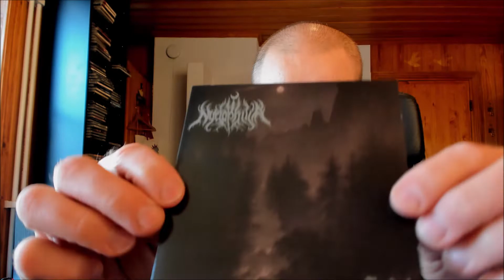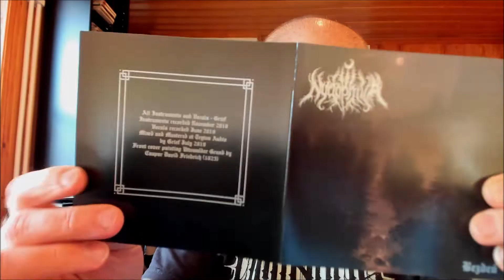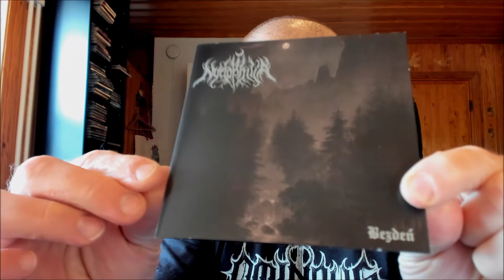Nyctophilia - Bezden [BLACK METAL REVIEW]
Do you love darkness? If so, Nyctophilia is your band. See the review why.